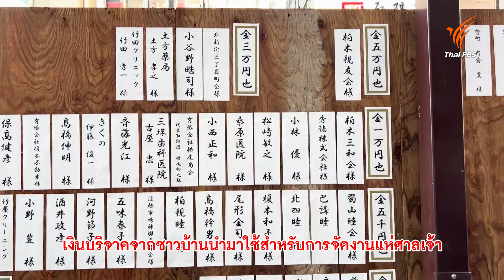สืบสานประเพณีแห่ศาลเจ้า | รู้ให้ลึกเรื่องญี่ปุ่น | ดูให้รู้ Dohiru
ฟูจิเซ็นเซจะพาไปรู้จักกับการสืบสานประเพณีแห่ศาลเจ้าของชาวญี่ปุ่น จะขั้นตอนอย่างไรบ้าง ยิ่งใหญ่อลังการขนาดไหน มาดูให้รู้พร้อมกัน